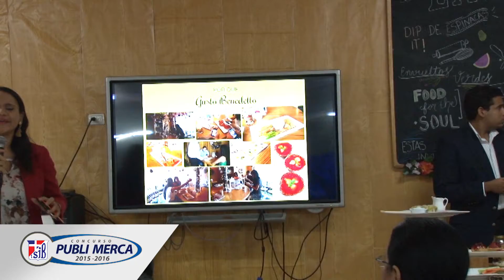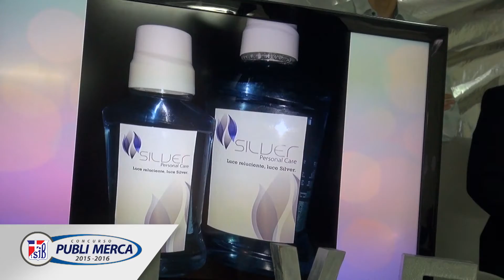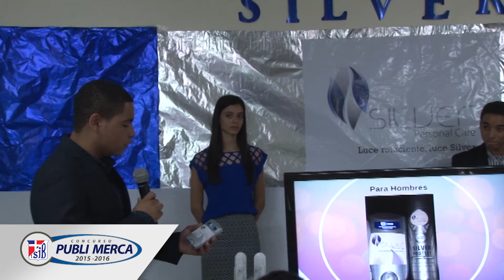Publi-Merca ISAJUBA 2016